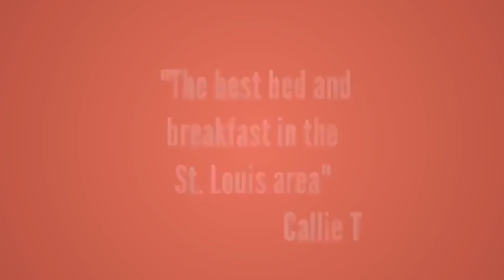bed and breakfasts in st louis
St. Louis Bed and Breakfast

Casa Magnolia is a beautiful Victorian home in the historic Shaw neighborhood in St. Louis, Missouri.

The house was built in 1906 and overlooks exquisite Tower Grove Park, a historical landmark created and designed by Henry Shaw, who also founded the Missouri Botanical Garden in 1868, which is located less than a mile from Casa Magnolia and attracts visitors from all over the world.

The three bedroom St. Louis Bed and Breakfast is located on the second floor with a sitting room complete with a fireplace and plenty of books!

The bedrooms of Casa Magnolia are beautifully decorated, and each one has its own unique character. The King Bedroom has a beautiful view of historic Tower Grove Park, while both of the Queen Bedrooms overlook the backyard patio and swimming pool.

At the St. Louis Bed and Breakfast, All three rooms have a private bath and free wireless internet access.A full breakfast is served every morning, which includes fresh fruit, home made pastries, home made jellies, a main dish (such as casserole, omelet, puff pastry or pancakes) ... and side dishes, served with juice and your choice of coffee or tea. Lillabet and Jordi, innkeepers of Casa Magnolia B&B, "your home-away-from-home"
At St. Louis Bed and Breakfast, you're family at Casa Magnolia Bed and Breakfast

More Information about St. Louis Bed and Breakfast:

15 Best St. Louis Bed and Breakfasts | BedandBreakfast.com
› World › USA › Missouri › Greater St. Louis
Rating: 4.7 - ?Review by Bed and Breakfast ...
Visit BedandBreakfast.com and browse 889 guest reviews and 190 property photos for Saint Louis, Missouri bed and breakfast accommodations.

TripAdvisor
Best Saint Louis B&B on TripAdvisor: Find traveler reviews, candid photos, and prices for 27 bed and breakfasts in Saint Louis, Missouri, United States.

Greater St. Louis region - Bed & Breakfast Inns of Missouri
Find St Louis bed and breakfast lodging accommodations at the Bed and Breakfast Inns of MO?members are inspected and approved.

St. Louis Missouri Greater
Culture of St. Louis - Wikipedia, the free encyclopedia
Wikipedia
The culture of St. Louis, Missouri includes a variety of attractions located within ... is open to the public as a haunted house, restaurant, and bed and breakfast.

Wikipedia
The Lemp Mansion (3322 Demenil Place, Saint Louis, Missouri) is a Later that month on March 20, Elsa shot herself while in bed at their house at 13 ...

Wikipedia
Lizzie Borden House, Bed & Breakfast Museum; Lizzie, a rock musical by on YouTube William Norfolk play performed by the St. Louis City Players, 1969; The ...

Also searched online for:

Searches related to St. Louis Bed and Breakfast
st. louis bed and breakfast winery
st. louis area bed and breakfast
st louis bed and breakfast jacuzzi
st louis hotels

Category
Travel & Events
License